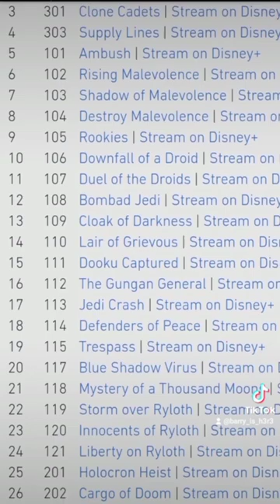Did Jar Jar die in Lego Star Wars 3???